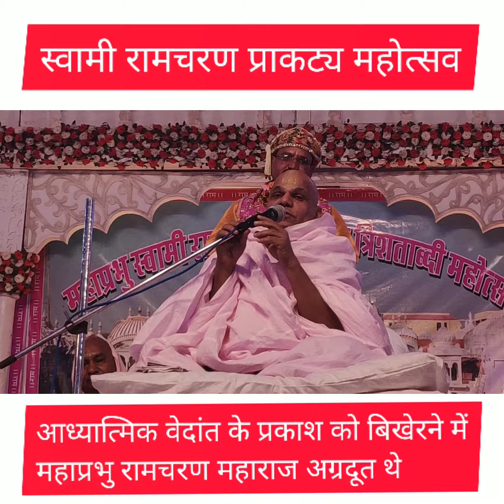3 February 2020